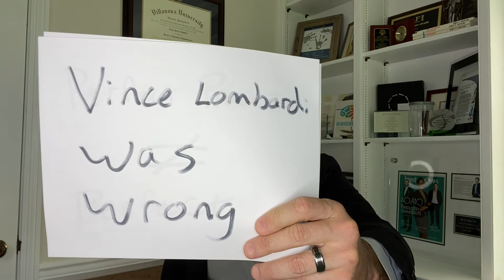Why Opportunity Matters as much as Skill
Skill matters but so does opportunity and training. People don't want to say it but talent is important, you can't overcome talent with training alone. But people also need opportunity.